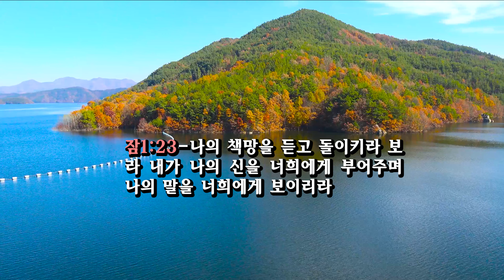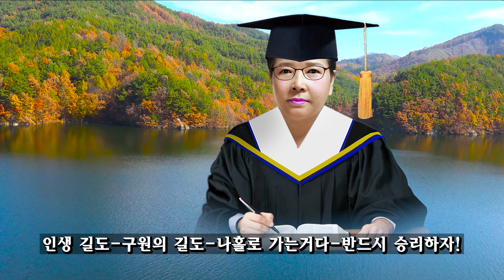222. 주의 경고를 무시하면 생기는 일 (2023. 4. 16. 주일-오전)